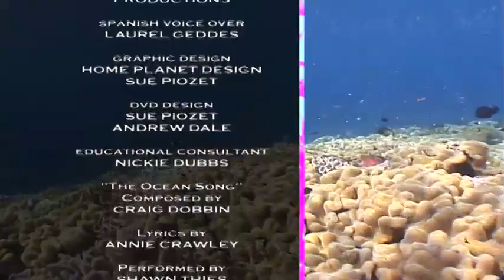What Makes A Fish A Fish Spanish Version by Ocean Annie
What Makes A Fish, A Fish Spanish version of film from the award-winning Dive Into Your Imagination series created by Annie Crawley, aka Ocean Annie, entertains and educates children about the amazing natural world in the ocean. This program includes 8 short chapters full of fun. Parents and Educators go to our website or contact Annie for FREE downloadable Educator Guides for PreK-K and 1st-3rd Grades.

Support us so we can continue to offer free video content!

Craig’s work was quickly in demand on television and he has created music for a variety of different genres. From the PBS popular kids show, “Jay Jay the Jet Plane” and Betsy’s Kindergarten Adventures” to the world renowned “Discovery Channel Shark Week” (which Craig has been creating music for since 1991), his music covers a wide range and depth.  His music has also been featured in commercials for such clients as Samsung, Visa, McDonalds, Mobile Strike, Netflix, Marvel, Exxon, State Farm, and many more.  Recently Craig created music for the award winning feature length documentary “Searching for Home” and is now composer for the top rated CBS series “NCIS Los Angeles”.